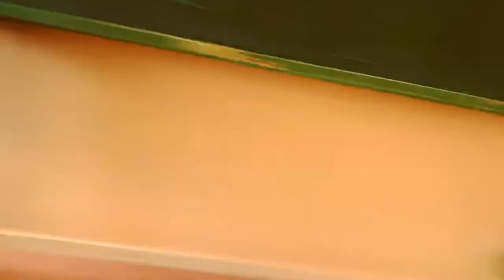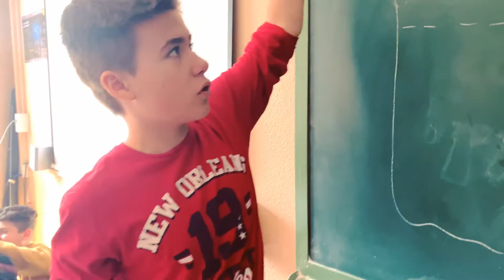Telediario. IES La Serna Fuenlabrada. Derechos Humanos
Telediario. IES La Serna Fuenlabrada. Derechos Humanos 2019